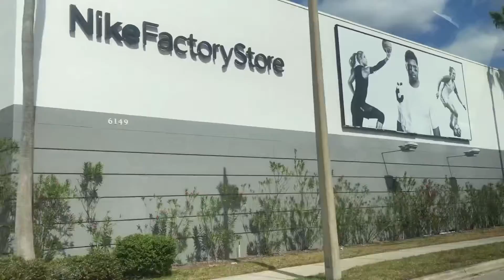Florida Vlogs! V - Episode 2: New Kicks and Gators!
Epsiode 2 is here!

It’s pretty funny how what seems like not that much footage can turn into at least 9 minutes. Well, most of that time was mainly spent of looking at the view of the airboat. But, hey, better than shooting footage of taking off, and then the sky, and playing Ducktales music for some reason (which is what I did in one of my Florida vlogs-)

Anyways, ye. Got some sweet new sneakers, and went back to Boggy Creeks, and it was a fairly decent second day in Florida. Nothing much else to note. But hey, hope you guys enjoyed what I recorded there.

(Also, I forgot to mention, the intro music I used is the Sonic 30th Anniversary Symphony version of Endless Possibility from Sonic Unleashed. I still can’t believe they got NateWantsToBattle to sing that AND Escape from The City from Sonic Adventure 2! Whoops. Caught rambling, uhhh, I hope you liked the video!!)